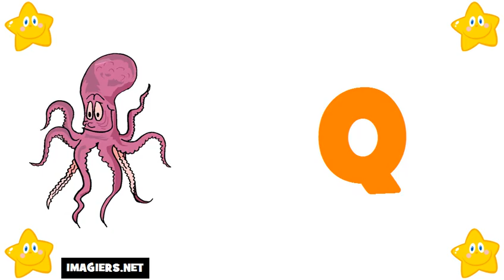imparare il francese # alfabeto francese